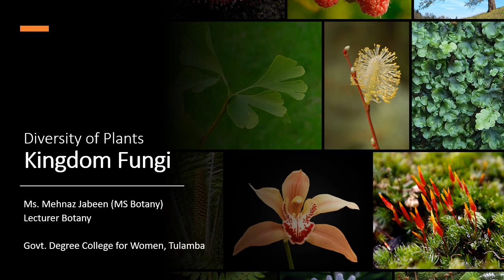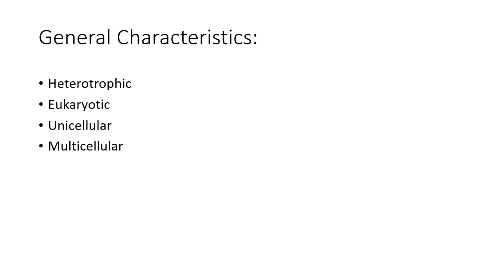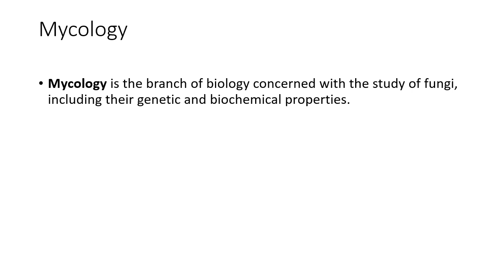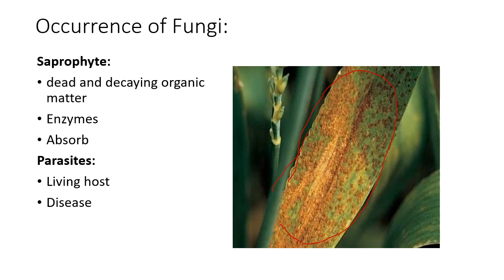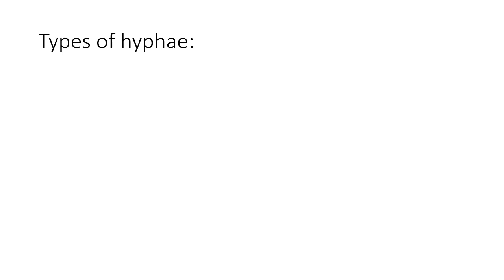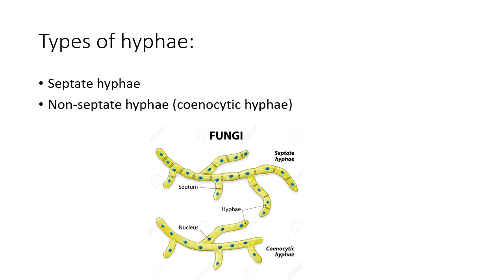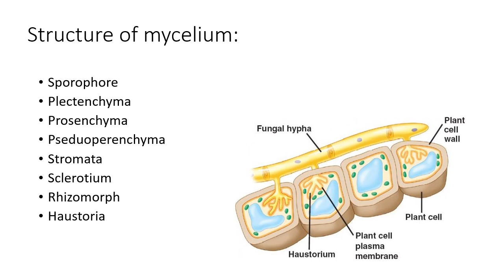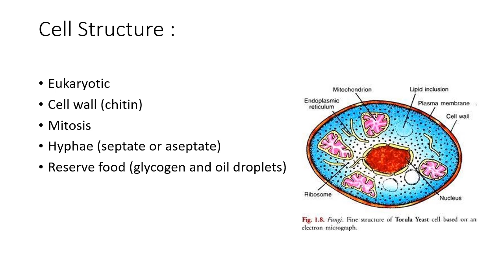Lecture 01 | Introduction to Fungi | Diversity of Plants | Botany